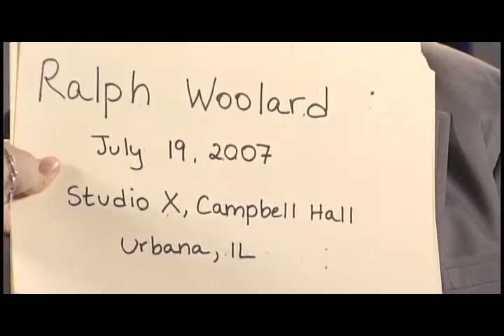Central Illinois World War II Stories - Oral History interview with Ralph Wagner Woolard - Part 1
Ralph Wagner Woolard, Veteran with the U.S. Army 36th Infantry Division 142d Regiment 3rd Battalion, served from April 1943 to October 5, 1945. He was in an intelligence squad and his highest rank at the end of the war was Staff Sergeant. Ralph Woolard was in combat for the majority of his service in Europe except for recuperation from wounds (twice). He saw action in some of the bitterest battles in Italy, France, Germany and Austria (for example Monte Cassino, Selestat, on the Siegfried Line). His decorations are two Purple Hearts with oak leaf cluster, Bronze Star, and the Combat Infantry Badge.